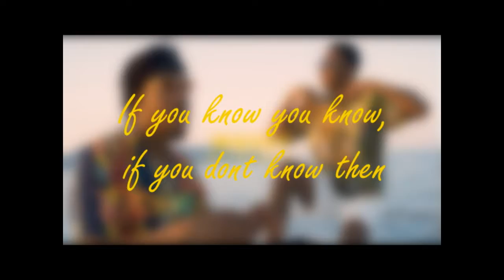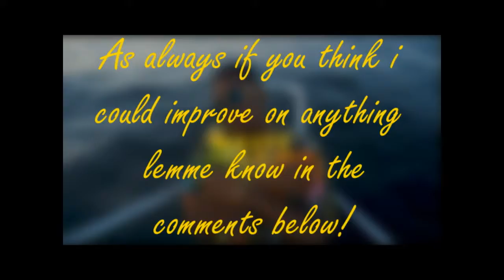🌊 WAVEY (Remaster) 🌊 UK Afroswing beat [ 102 Bpm - CMaj ]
📜 Confused about licensing?